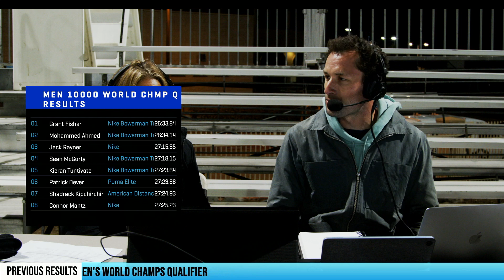Men’s U.S. 10,000m Record goes down! Canadian, Australian, & Scottish Records also broken!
Grant Fisher wins the Sound Running TEN setting an American Record in 26:33.84. 4 total records went down in this one race!

Moh Ahmed finishes a very close 2nd in a Canadian Record of 26:34.14

Jack Raynor finishes 3rd in 27:15.35 for the Australian National Record

Andy Butchart breaks the Scottish Record in 27:36.77